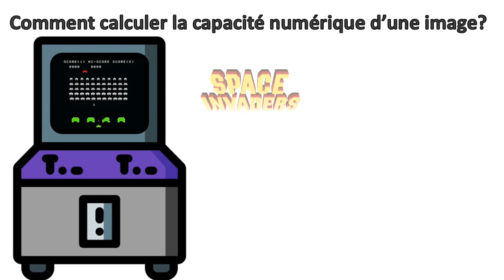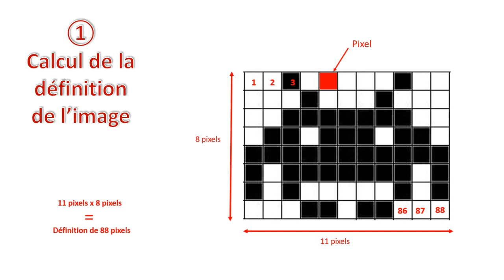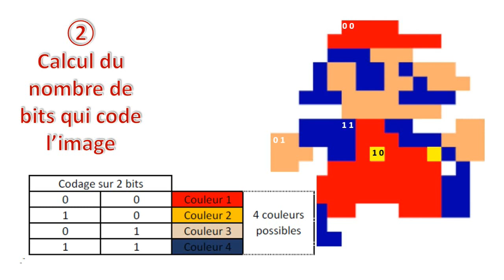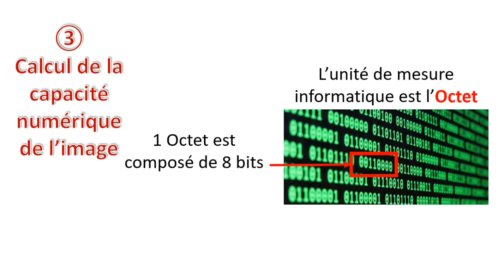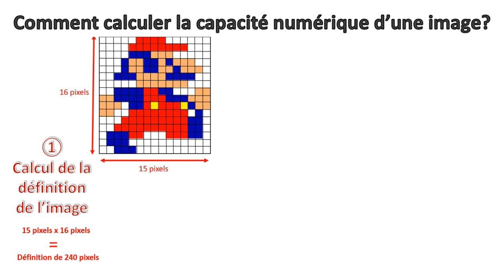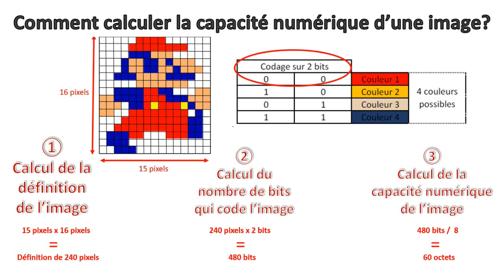Calculer la capacité numérique d'une image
Cette vidéo présente comment calculer la capacité numérique d'une image, c'est à dire la taille d'une image en octets.